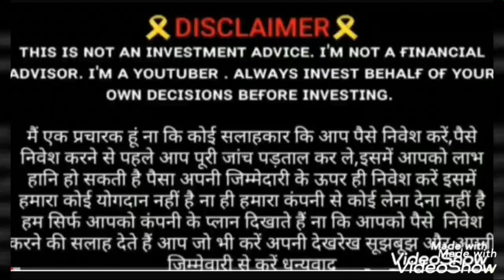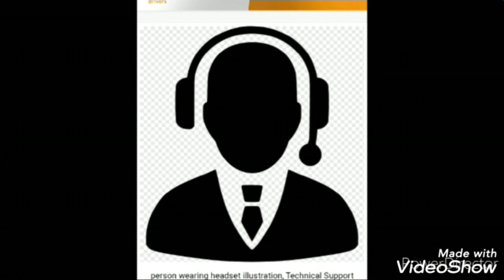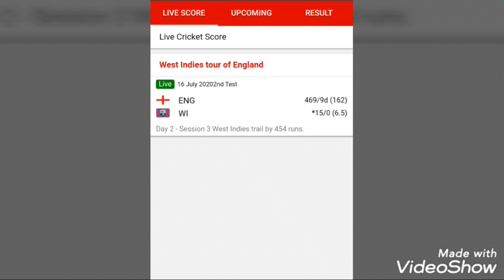Sports world 11 update || sw11 new update ||sw11breakingnews || sw11 21st को Start हो रही है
sports world11
sports world11 update
sports world11 new update
sports world11 breaking news
sports world 11 office update
money profit
Money Profit